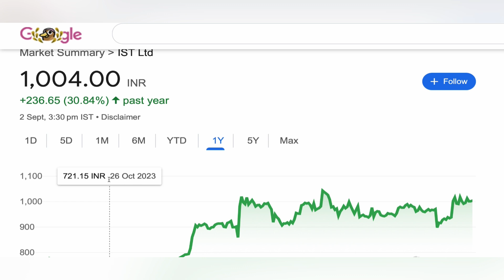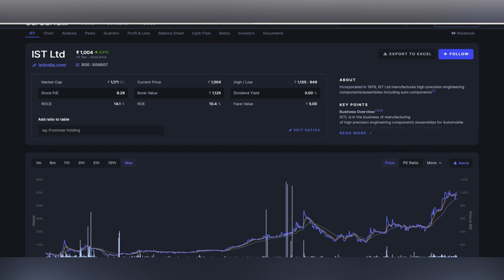IST LTD SHARE 🇮🇳 IST LTD SHARE NEWS | IST SHARE TARGET | IST SHARE ANALYSIS BIG UPDATE 03-09-2024